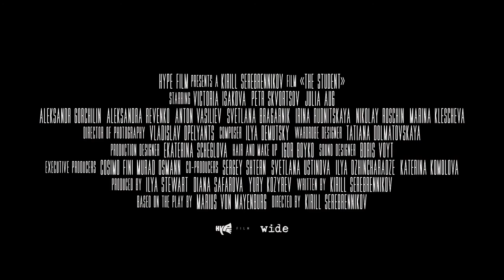Trailer: MUČENÍK (r. Kirill Serebrennikov)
Mučeník / The Student / Uchenik
directed by Kirill Serebrennikov
sekcia Europa / section Europa